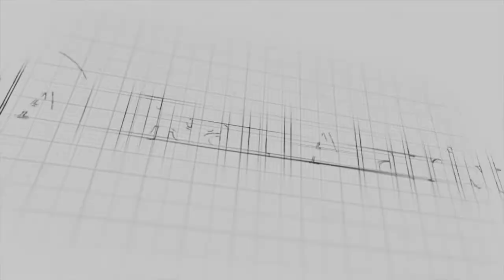Intermezzo by Wine Cask - Santa Barbara California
Artist: THBD
Track: Ocean
Genre: Chill House